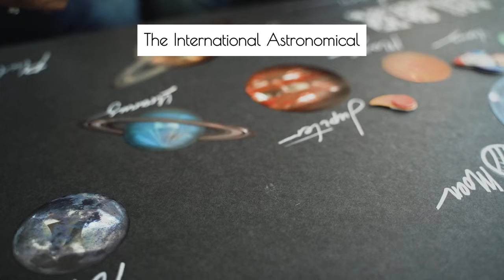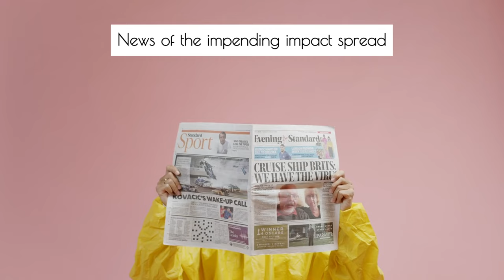Small astoid hits Earth above Germany overnight.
On January 21, 2024, a small asteroid hit Earth's atmosphere above an area west of Berlin, Germany. The asteroid, which was approximately 1 meter in diameter, posed no danger to people on the ground. However, it is possible that small meteorites may have been scattered over the landscape as a result of the impact. The asteroid, initially designated as Sar2736, was discovered by asteroid hunter Krisztián Sárneczky shortly before impact. Sárneczky has gained recognition for his last-minute discoveries of asteroids, including one that fell over France in 2023 and another that hit the Arctic Ocean in 2022. The International Astronomical Union's Minor Planet Center later gave the asteroid the formal label of 2024 BX1.
@zee news @ABPNEWS @zeenews @EarthQuakerDevices